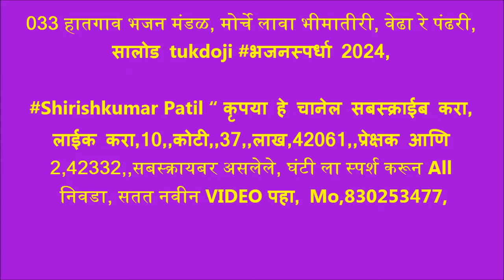033 हातगाव भजन मंडळ, मोर्चे लावा भीमातीरी, वेढा रे पंढरी, सालोड tukdoji भजन स्पर्धा 2024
सालोड तुकडोजी भजनस्पर्धा 2024, भव्य खंजिरी भजन स्पर्धा सालोड ता नांदगाव खंडेश्वर जिल्हा अमरावती येथे छत्रपती शिवाजी महाराज यांची जयंती निमित्त व राष्ट्रसंत तुकडोजी महाराज यांचे 55 पुण्यतिथी निमित्त भजन स्पर्धेचे आयोजन गुरुदेव सेवा मंडळ सालोड यांनी आयोजन केले. त्याप्रसंगी यवतमाळ जिल्हा प्रचारक श्री ह भ प दत्ताभाऊ मार्कंड यांच्या शुभहस्ते खंजिरी भजन स्पर्धेचे उद्घाटन संपन्न झाले व कार्यक्रमाचे अध्यक्ष म्हणून श्री ज्ञानेश्वरजी धाने पाटील माजी आमदार बडनेरा हे होते व आरणी तालुका सेवा अधिकारी शिवदासजी परळीकर व गोविंद भाऊ श्रीनाथ गुरुदेव सेवक व आरणी तालुका प्रसिद्धीप्रमुख मारुती पिलावन पाटील व पठाण सर व इतर सर्व मान्यवर मंडळी उपस्थित होती त्याप्रसंगी आदरणीय दत्ताभाऊ मार्कंड यांनी उद्घाटनीय भाषणांमध्ये संबोधन करून आपले मनोगत व्यक्त केले व या स्पर्धेमध्ये आदरणीय गणेश भाऊ भोयर यांच्या मार्गदर्शनाखाली ही स्पर्धा संपन्न झाली व आरणी तालुका प्रचारक श्री श्याम भाऊ खडके हे सुद्धा या स्पर्धेच्या उद्घाटन करता त्यांनी आपली उपस्थिती दर्शविली🙏🏻